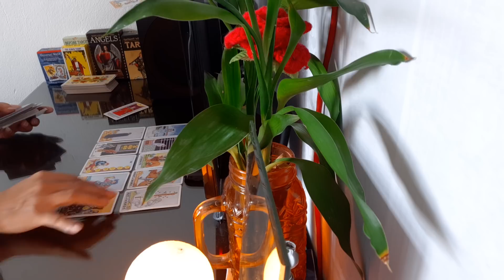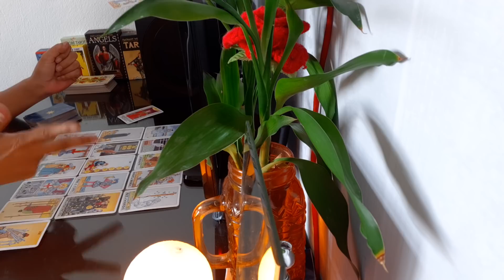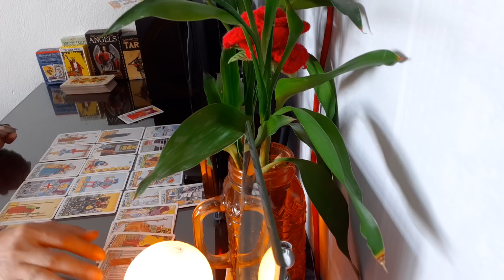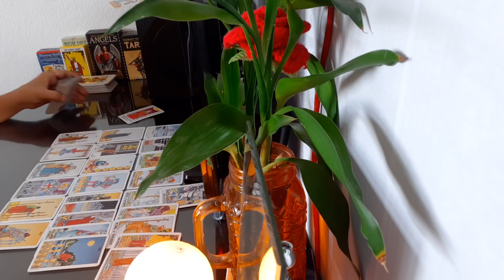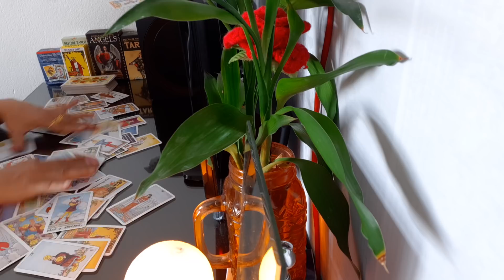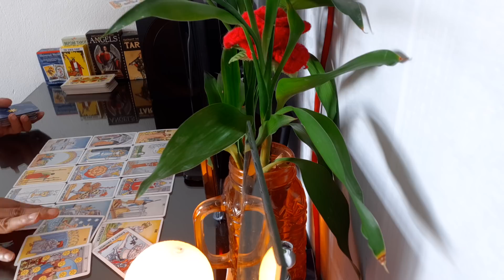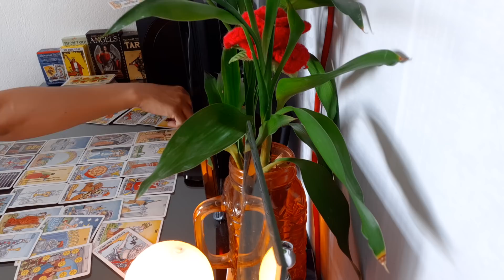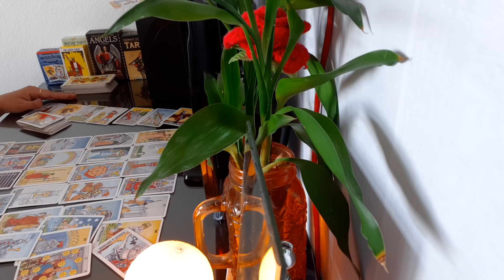ความรัก ธาตุน้ำ ( กรกฎ, มีน, พิจิก )1-16 มกราคม 63 กลับมารักตัวเอง ให้ความสำคัญกับตัวเองมากยิ่งขึ้น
ติดต่อดูดวง : @afe0329y